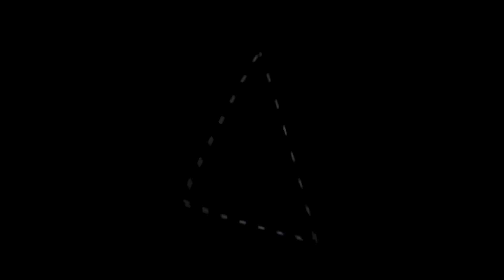HighGlobal Contest Entry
OPEN UP!

This is the edit I made for the HighGlobal editing contest.